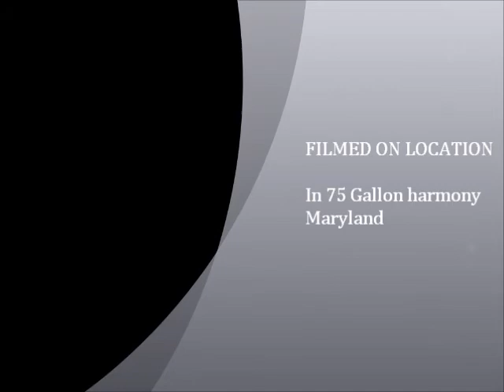75 Gallon Symphony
Our 75 Gallon Aquarium